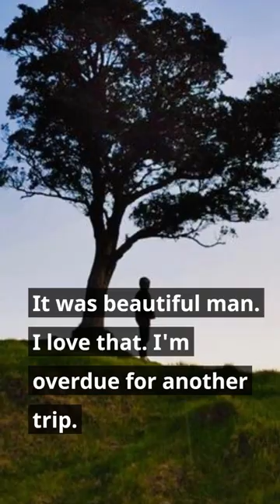🍄 Israel "The Last Stylebender" Adesanya Talks About Mushrooms 🍄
🍄 Israel "The Last Stylebender" Adesanya Talks About Mushrooms 🍄 confessed to having taken magic mushrooms in preparation for his fight with Paulo Costa at UFC 253 in 2020.

Recent studies have shown psychedelic mushrooms can treat or even cure depression, anxiety, stress, and to treat addiction. Individuals who microdose claim to experience an elevated mood, increased productivity, and a greater capacity for creativity.